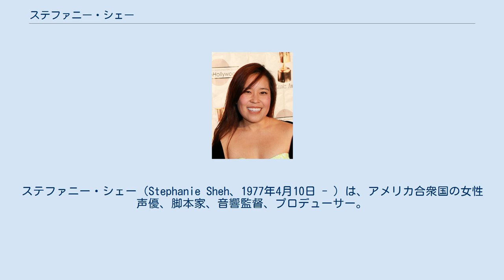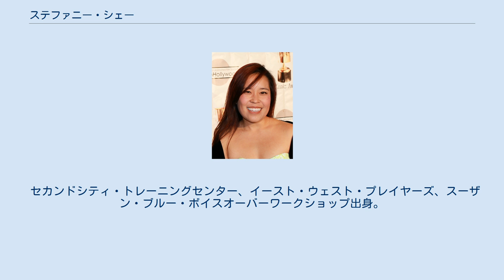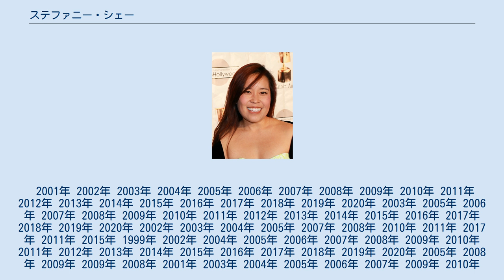ステファニー・シェー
ステファニー・シェー（Stephanie Sheh、1977年4月10日 - ）は、アメリカ合衆国の女性声優、脚本家、音響監督、プロデューサー。
声種はアルト。
別名義にジェニファー・セキグチ（Jennifer Sekiguchi）、ティファニー・シェー（Tiffany Hsieh）などがある。
 ミシガン州カラマズーで生まれ、北カリフォルニアで育つ。
モンタビスタ高校、カリフォルニア大学ロサンゼルス校卒業。
 大学在学中の1998年からDigital Manga社にパートタイマーとして勤務。
同社が製作した『W3』のインタラクティブCD-ROMの声優オーディションを受け、星兄弟の母役が声優としてのデビュー作となるが、同作はお蔵入りとなった。
 1999年から2001年までソニック・ポイントにてプロデューサーとして活動し、2000年からはADR台本の脚本家としても活動している。
 セカンドシティ・トレーニングセンター、イースト・ウェスト・プレイヤーズ、スーザン・ブルー・ボイスオーバーワークショップ出身。
 思い入れのある作品として『フリクリ』を挙げている。
 2001年 2002年 2003年 2004年 2005年 2006年 2007年 2008年 2009年 2010年 2011年 2012年 2013年 2014年 2015年 2016年 2017年 2018年 2019年 2020年 2003年 2005年 2006年 2007年 2008年 2009年 2010年 2011年 2012年 2013年 2014年 2015年 2016年 2017年 2018年 2019年 2020年 2002年 2003年 2004年 2005年 2007年 2008年 2010年 2011年 2017年 2011年 2015年 1999年 2002年 2004年 2005年 2006年 2007年 2008年 2009年 2010年 2011年 2012年 2013年 2014年 2015年 2016年 2017年 2018年 2019年 2020年 2005年 2008年 2009年 2009年 2008年 2001年 2003年 2004年 2005年 2006年 2007年 2009年 2010年 2012年 2013年 2003年 2012年 2013年 2014年 2016年 2017年 2020年 2002年 2003年 2004年 2005年 2007年 2010年 2017年 2004年 2008年 2010年 2012年 2007年 2003年 2004年